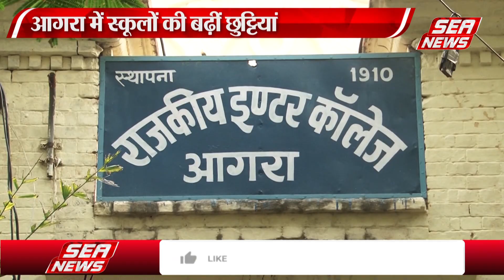स्कूलों में दो दिन और बढ़ी छुट्टियां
आगरा में पड़ रही कड़ाके की ठंड और शीतलहर के कारण स्कूलों की छुट्टियां एक बार फिर से बढ़ाने के आदेश जारी किए गए हैं. नये आदेश के तहत कक्षा 8वीं तक के बच्चों की स्कूलों की छुट्टियां दो दिन और बढ़ा दी गई हैं. अब स्कूल 25 जनवरी को खुलेंगे।